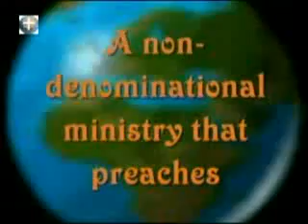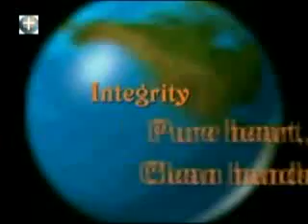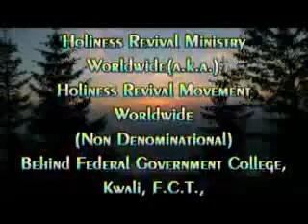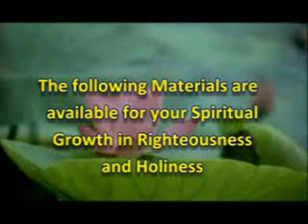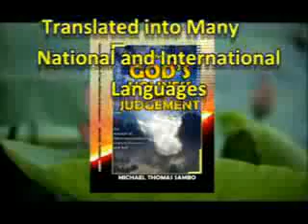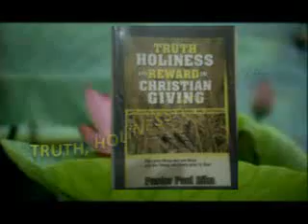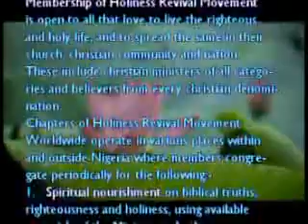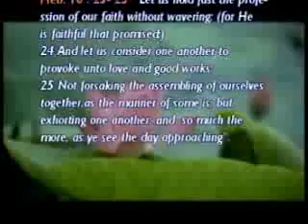One Thing is Needful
INTERNATIONAL HOLINESS REVIVAL MOVEMENT CONFERENCE 2015